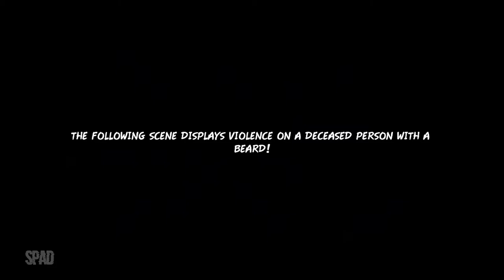#04 | EVIL DAYS OF LUCKLESS JOHN (Gameplay / Walkthrough)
Título: Evil Days of Luckless John
Gênero: Ação / Aventura / Moderna
Desenvolvedor: Playlogic
Distribuidora: Centauri
Plataformas: PC
Data de lançamento: 2006